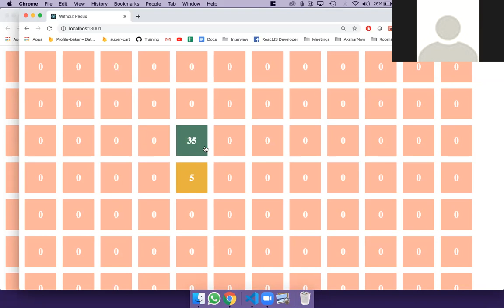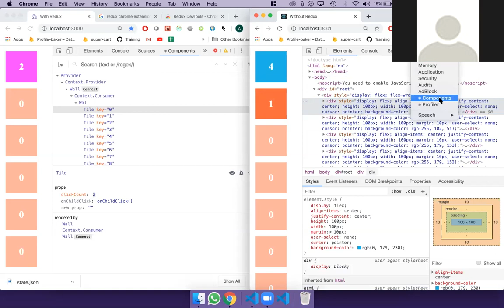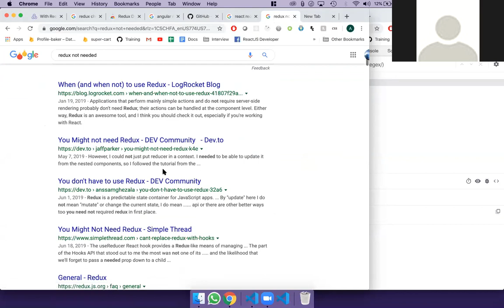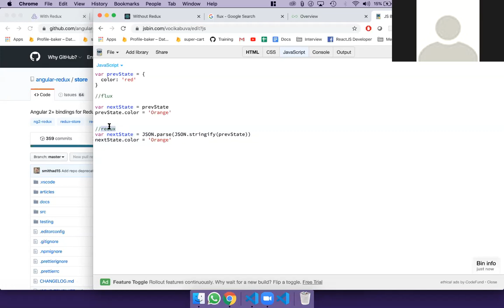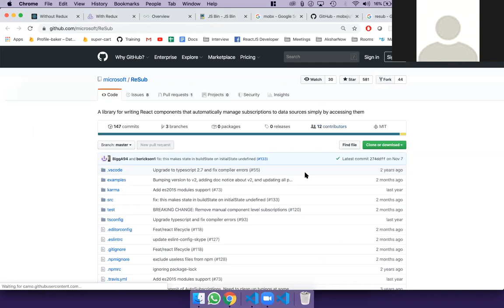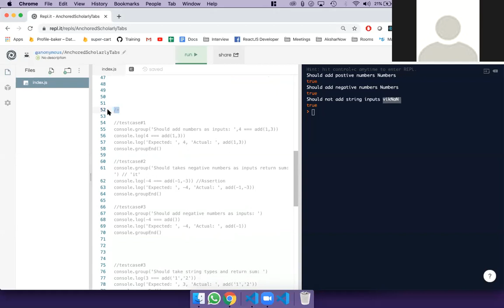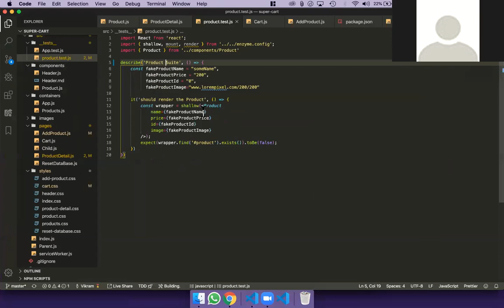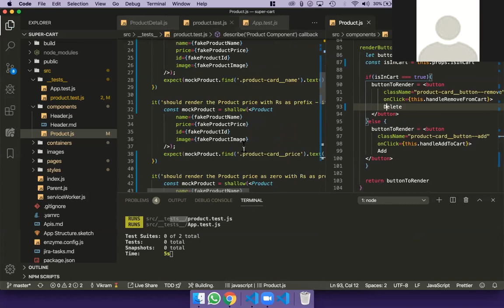Day 20 of Frontend Developer Training